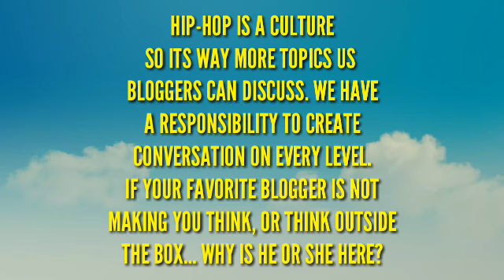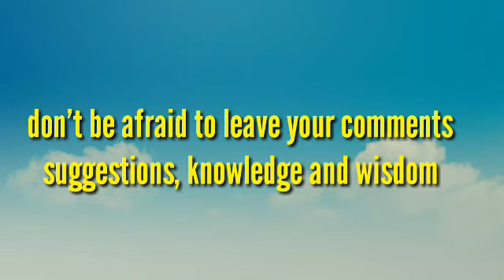African Americans Bible & Beliefs: Forced Or Voluntary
HipHopDopeSpotPodcast Topic

 African American Ties To The Bible Or Lack Thereof:  Genesis narrative about the Curse of Ham has often been held to be an aetiological story, giving a reason for the enslavement of the Canaanites. The word ham is very similar to the Hebrew word for hot, which is cognatewith an Egyptian word (kem, meaning black) used to refer to Egypt itself, in reference to the fertile black soil along the Nile valley. Although many scholars therefore view Hamas an eponym used to represent Egypt in the Table of Nations,[1] a number of Christians throughout history, including Origen[2] and the Cave of Treasures,[3] have argued for the alternate proposition that Ham represents all black people, his name symbolising their dark skin colour;[4] pro-slavery advocates, from Eutychius of Alexandria[5] and John Philoponus,[6] to American pro-slavery apologists,[7] have therefore occasionally interpreted the narrative as a condemnation of all black people to slavery.[8] A few Christians, like Jerome, even took up the racist notion that black people inherently had a soul as black as [their] body.[9]